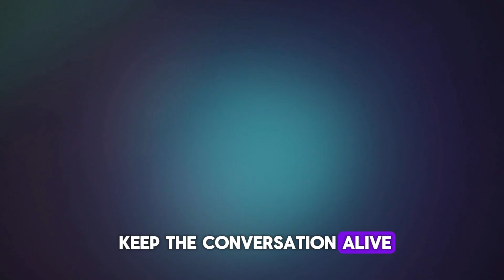Demet's Bold Take on Can's Love Scene in El Turco: 'If I Had Been in His Place...